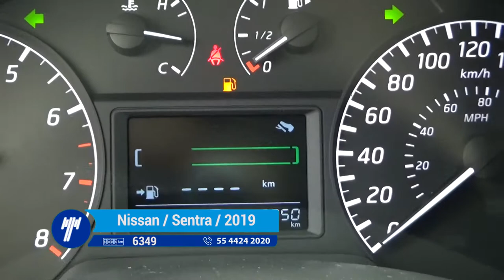Nissan / Sentra / 2019 - ky352517